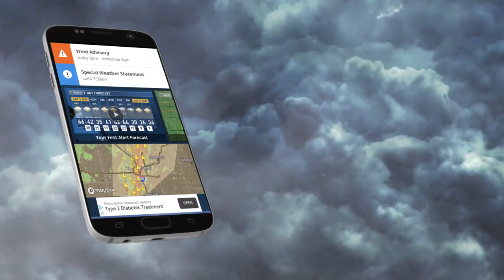KCRG Weather App [SPRING 2022]